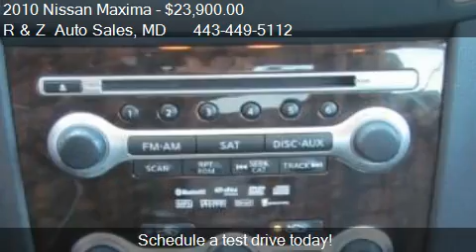2010 Nissan Maxima premium package for sale in BALTIMORE, MD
This 2010 Nissan Maxima premium package is for sale in BALTIMORE, MD 21206 at R and Z  Auto Sales.
Engine: 6-Cylinder 3.5 DOHC 24V
Transmission: Automatic
Color: Dark Slate Metallic
Mileage: 29582
Contact R and Z  Auto Sales 6521 BELAIR RD BALTIMORE, MD 21206 to test drive this 2010 Nissan Maxima premium package today.